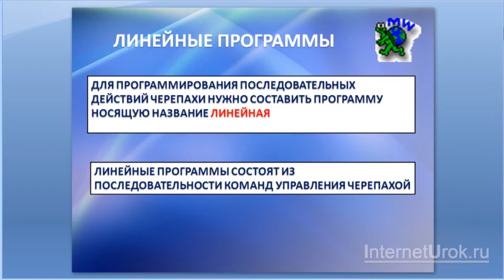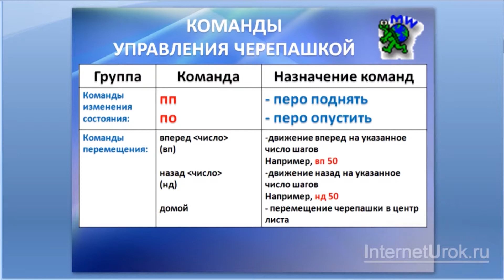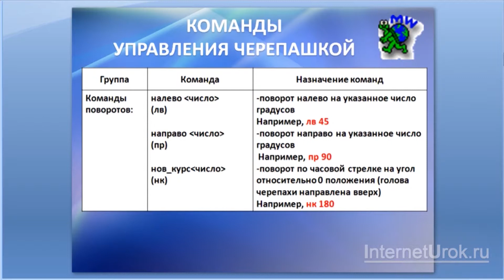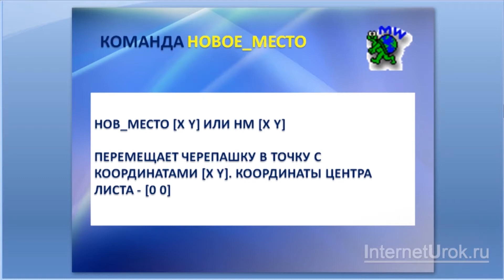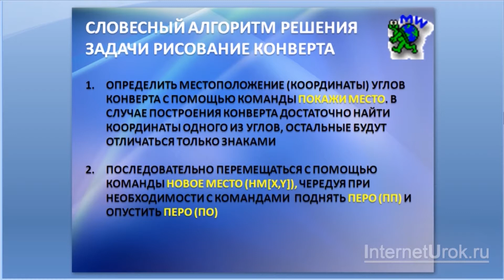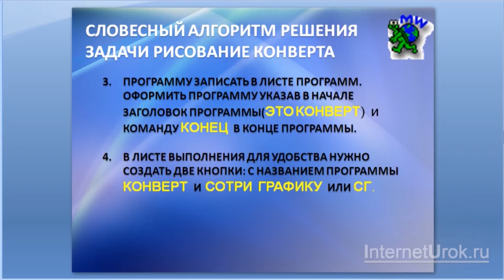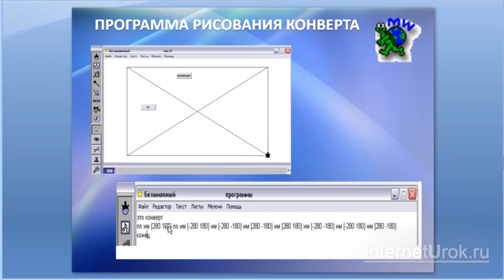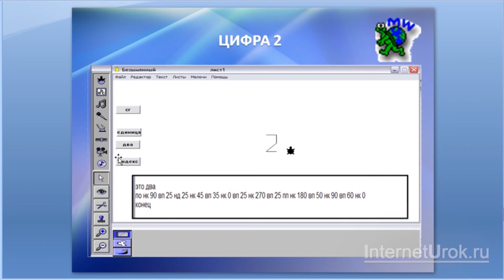Программирование в ЛОГО. Решение задач на составление линейных программ. Видеоурок по информатике 6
Учиться можно эффективно и с удовольствием! Домашняя школа InternetUrok.ru - полное среднее образование с 1 по 11 класс дистанционно, возможность официального зачисления в любое время года

задач на составление линейных программ». Вначале мы познакомимся с понятием линейных программ и узнаем, из чего они состоят, рассмотрев группы команд программирования в ЛОГО. Далее решим задачи на составление линейных программ.